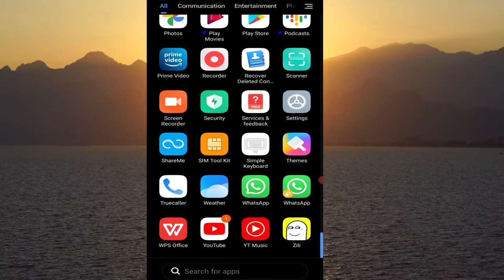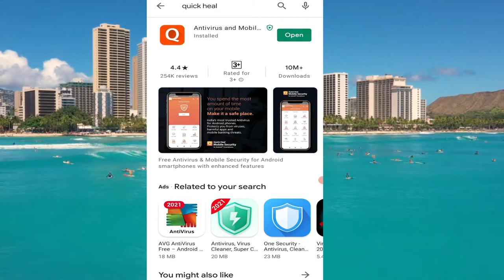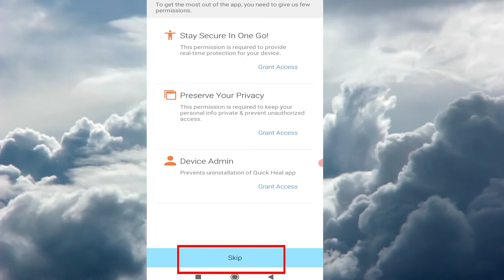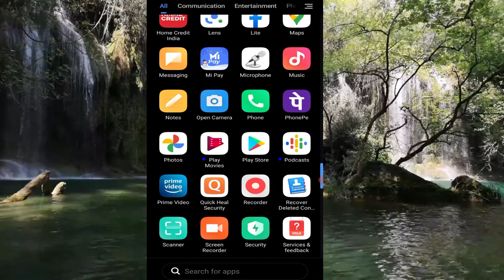Mobile Me Antivirus Kaise Dale | Mobile Me Antivirus Download Install Kaise Kare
Namaskar dosto aaj hum aapko btane ja rahe hai mobile me antivirus kaise download kare aur kaise install kare kya hai mobile ke andar antivirus dalne aur install karne ka tarika aur kyon hame apne mobile me antivirus dalna cahiye aur kounsa anvirus hamare android mobile phone ke liye best rahega agar aap bhi apne mobile phone me antivirus download & install karna cahte hai tou es video ko shuru se lekra last tak jarur dekhe..